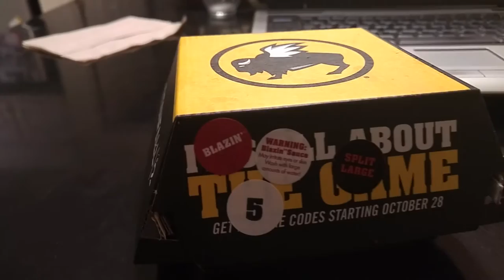Blazin Wings Again (I asked for the Smothered blazin sauce)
They told me they put extra extra sauce on them. But they didn't.